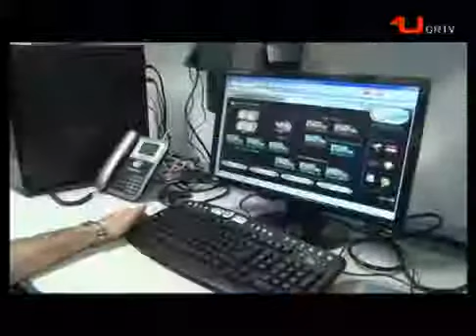Nueva Unidad de Experimentación Animal de la Universidad de Granada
Noticia emitida por Granada Televisión (UNA TV Granada) el 22 de marzo de 2011, relativa a la inauguración de la nueva Unidad de Experimentación Animal de la Universidad de Granada en el campus universitario biomédico del Parque Tecnológico de Ciencias de la Salud. La nueva unidad, ubicada en el edificio del Centro de Investigación Biomédica de la UGR, es una de las instalaciones más avanzadas de estas características en nuestro país y permitirá desarrollar investigaciones punteras en el ámbito de la Biomedicina.